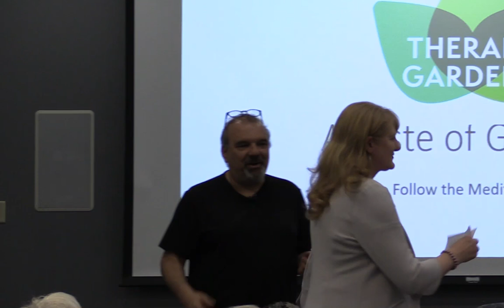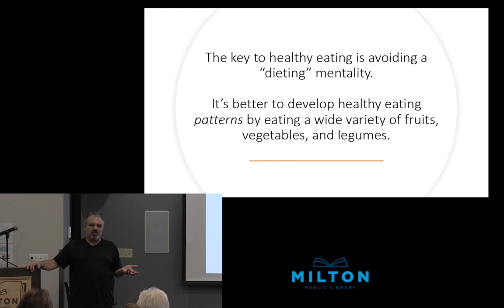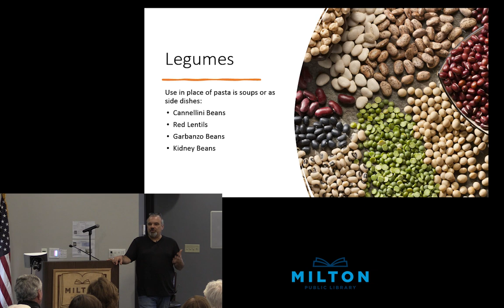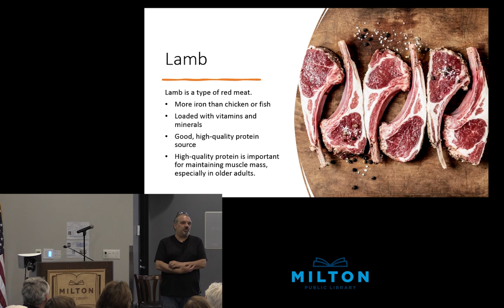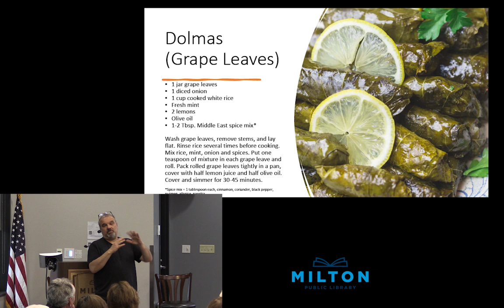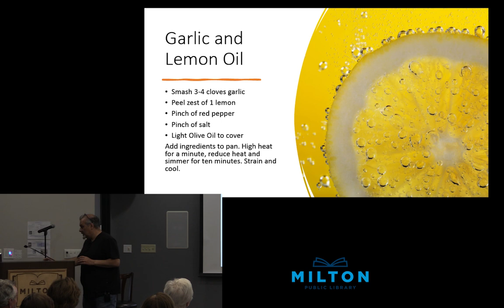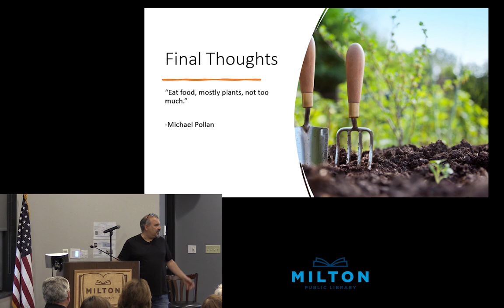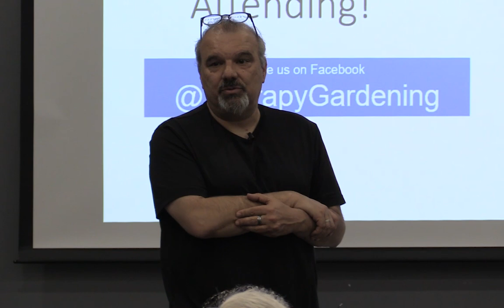Milton Library Lectures: A Taste of Greece, with Therapy Gardens - May 15th, 2023